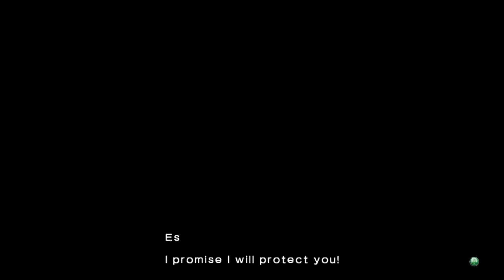[ XBlaze Lost: Memories - Fragment 14] The Fall